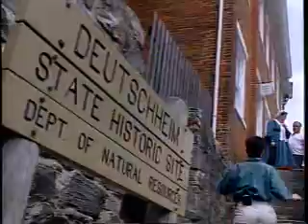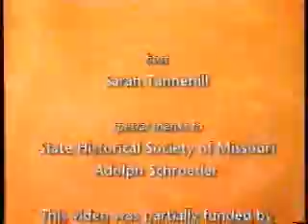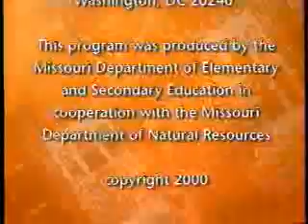Unit 7: Coming to Missouri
A celebration of our immigrant past hosted in Hermann, Missouri.